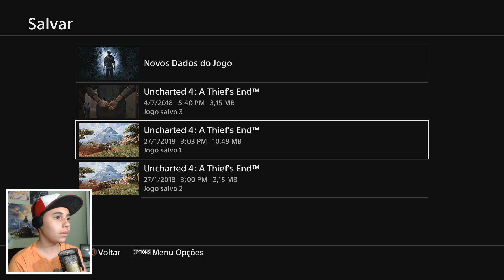UNCHARTED 4 #01 - INÍCIO DESSA INCRÍVEL AVENTURA! Dublado no PS4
AVENTURA SENSACIONAL DE DOIS DESTEMIDOS IRMÃOS NO PLAYSTATION 4
YOUTUBE 2019 VÍDEO JPDRAGON

Deixe nos comentários qualquer dúvida ou pergunta ou qualquer coisa que queira me dizer!

Muito obrigado!